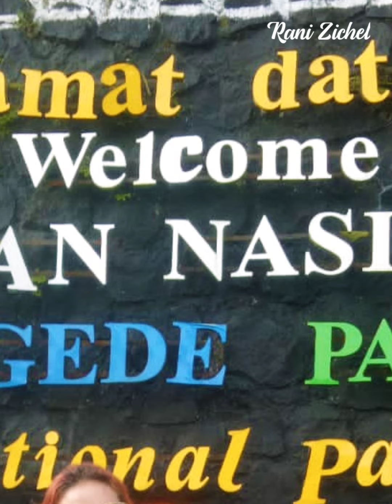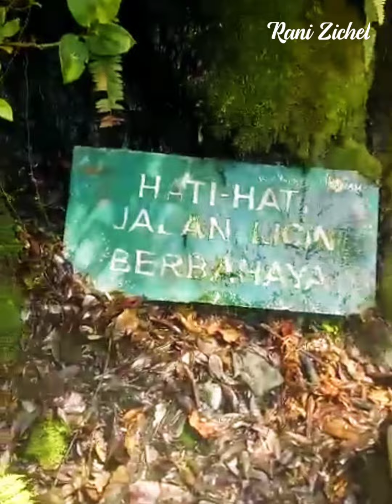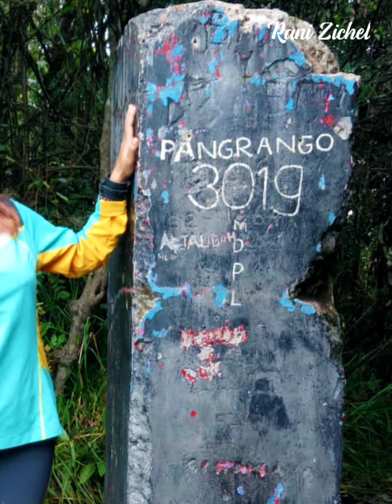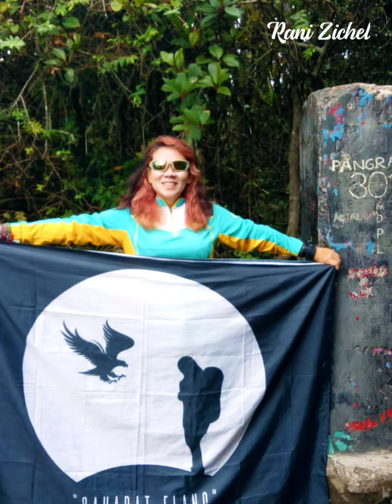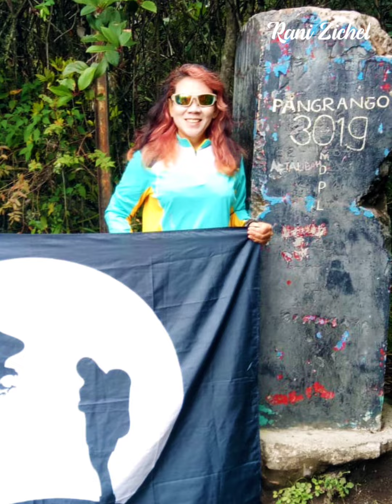Pendakian Bersama Rani Zichel dan GGI ke Gunung Pangrango 3019mdpl